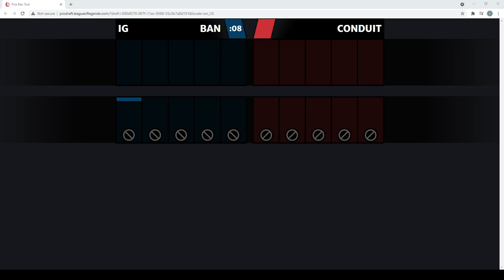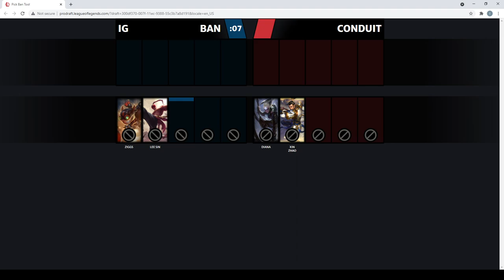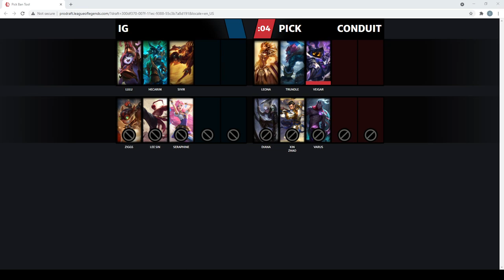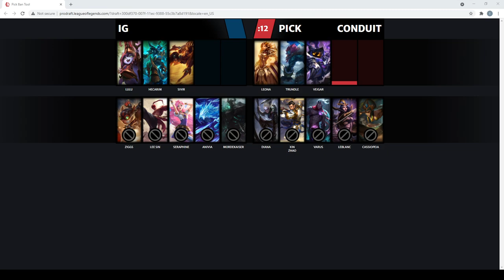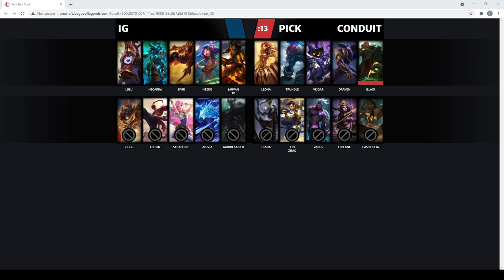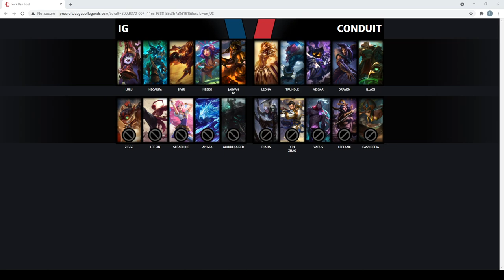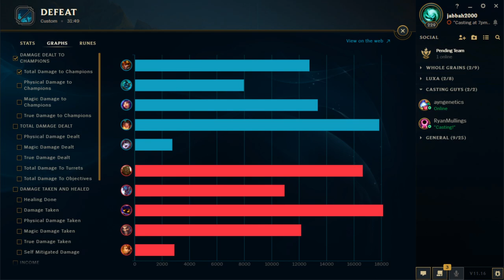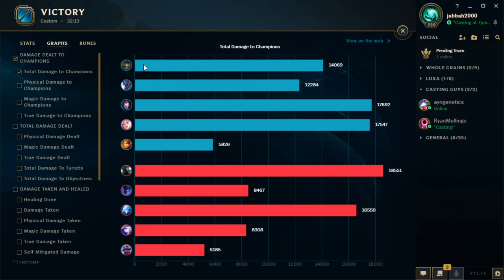Blue Otter League Week 1! Imperial Gaming vs Conduit Esports.